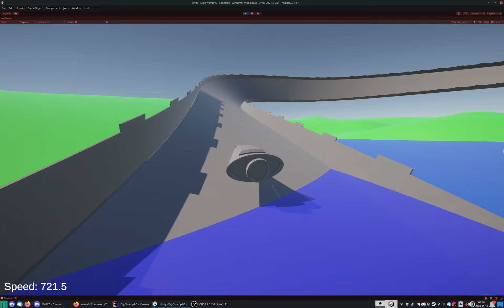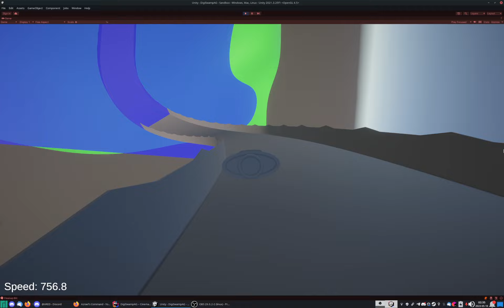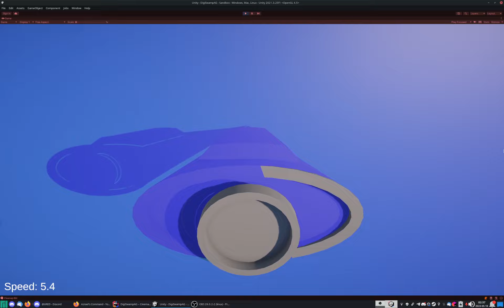DigiSwampAG (Alpha Footage 01)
Anti Gravity racing game made in Unity